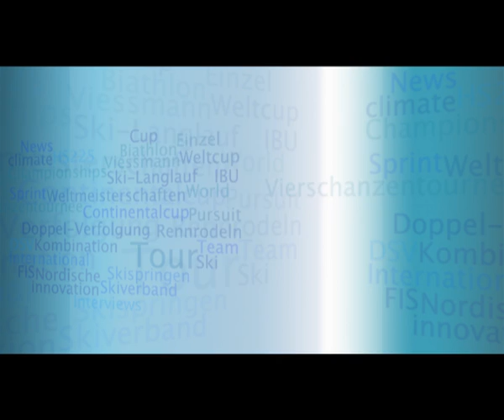Langlauf: Interview mit Jochen Behle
Viessmann Interview der Woche: Jochen Behle, DSV-Bundestrainer Langlauf, über die momentane Situation von DSV-Athletin Evi Sachenbacher (Oktober 2011).